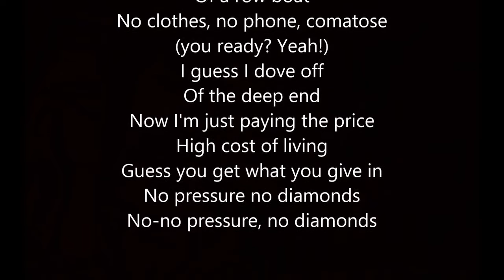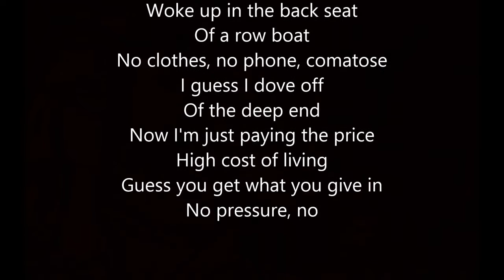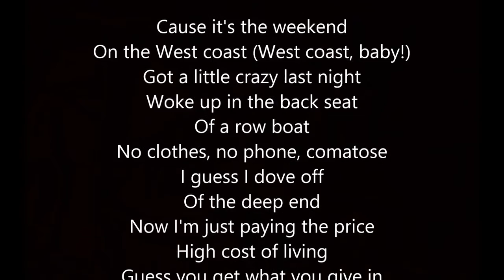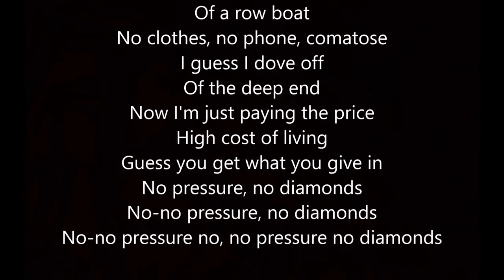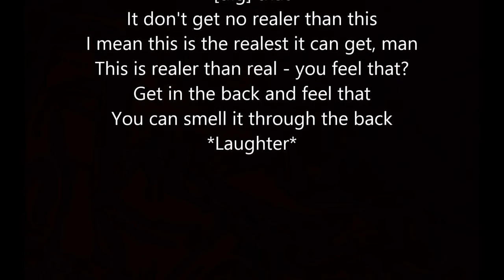CLASSIFIED FT. SNOOP DOGG & DAVE SAMPSON - NO PRESSURE [HD/HQ] ©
Song: CLASSIFIED FEAT SNOOP DOGG & DAVE SAMPSON - NO PRESSURE [HD/HQ] ©